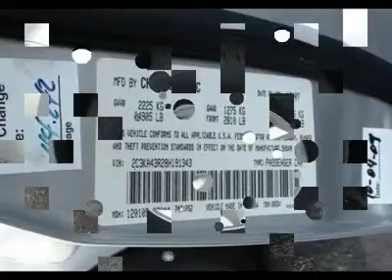2008 CHRYSLER 300-SERIES Florissant, MO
2008 CHRYSLER 300-SERIES Florissant, MO
Stock #7463

Cross Keys Auto
14050 New Halls Ferry Road

This 4dr Car generally a delight to drive. You will find its V6 2.7L and 4-Speed Automatic runs like a top.  Options on this vehicle include 4-Speed Automatic Transmission and a 2.7l Dohc Mpi 24-Valve V6 Engine.  Come on out today!